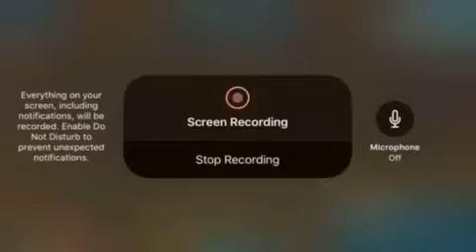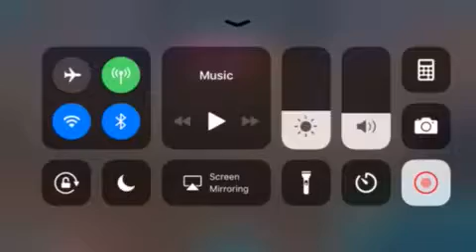How to tame a pachy in ark mobile